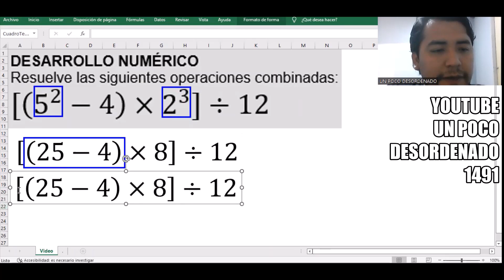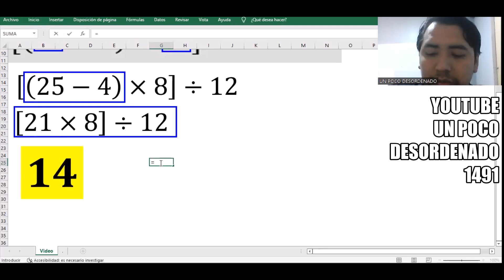1321 - Ejercicio resuelto sobre operaciones combinadas con radicales y potencias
DESARROLLO NUMÉRICO
Resuelve las siguientes operaciones combinadas:
[(5^2-4)×2^3]÷12